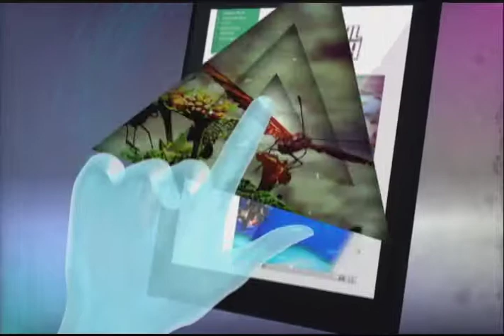Entrevista com Adriana Rodrigues sobre educação musical - Jornal Futura - Canal Futura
Sobre educação musical nas escolas a gente conversa com Adriana Rodrigues, mestre em música e educação musical e presidente do fórum latinoamericano de educação musical. (08/12/2014)

O Jornal Futura está de volta e a gente fala sobre artes. O ensino da música nas escolas do país foi retomado como lei desde 2008. As atividades musicais realizadas na escola não visam a formação de músicos. Na verdade, ao proporcionar a sensibilização e a compreensão das linguagem musicais também se facilita as relações sociais e afetivas, amplia a cultura geral, e claro, contribui para a formação integral do estudante. Vamos ver agora como é possível, dar sentido à história do Brasil por meio da música.